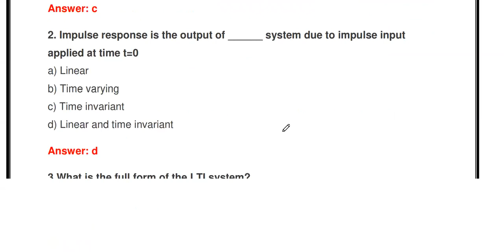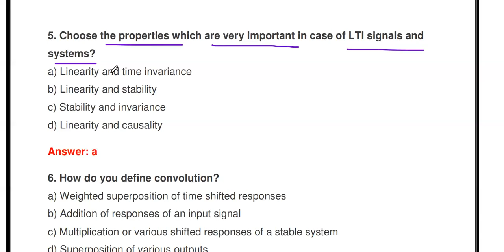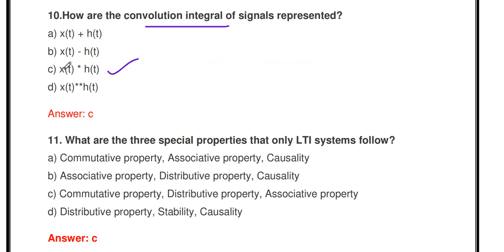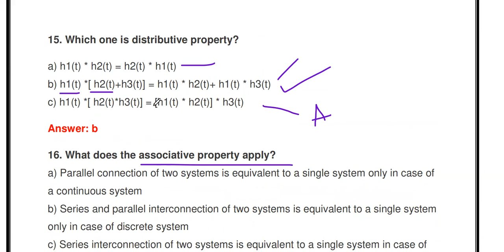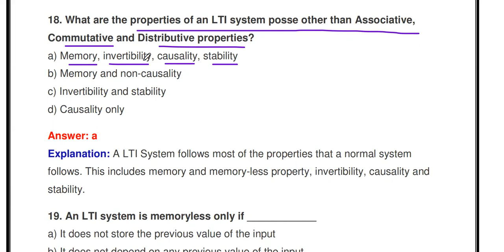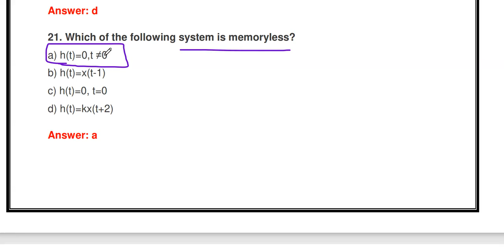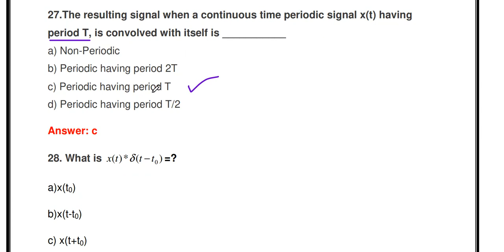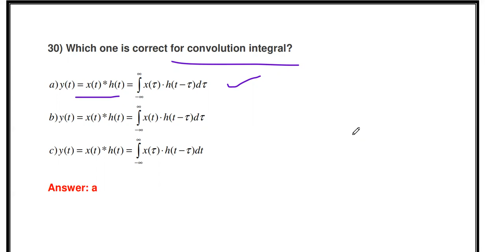Signals and systems MCQ | Tamil | Analysis of LTI system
This video gives the multiple choice questions and answers from the topic analysis of LTI continuous time system  in Tamil.

To learn Analysis of LTI system in detail watch these videos:
impulse response of LTI system
Causality and stabilty in LTI system